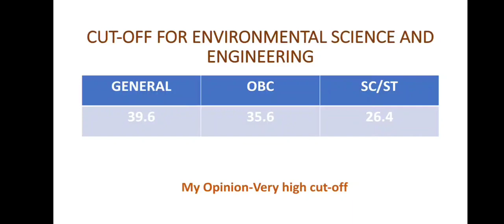GATE 2021 Result Out. Cut-off for Environmental Science and Engineering